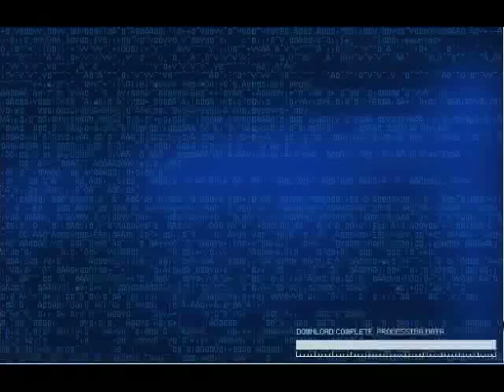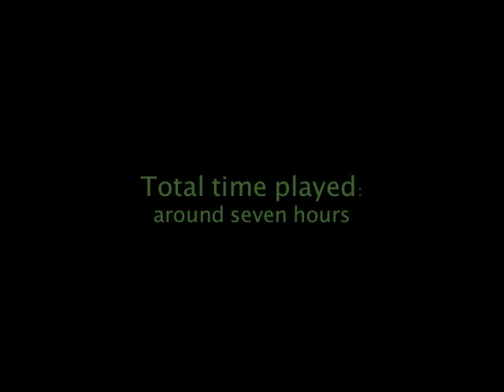Spybotics The Nightfall Incident timelapse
A timelapse video of completing Spybot The Nightfall Incident. Lego deleted the game from their website a few years ago, Spybotics was one of the only great games on Lego.com.

The Nightfall Incident can still be found on various sites around the internet such as the Internet Time Machine.

Note: You can also beat the last level with a bitman and stone.golem

Oh, and I actually have a shadowstrike. High five if you also have spybot!

Update: Developing an iOS port of Spybotics.